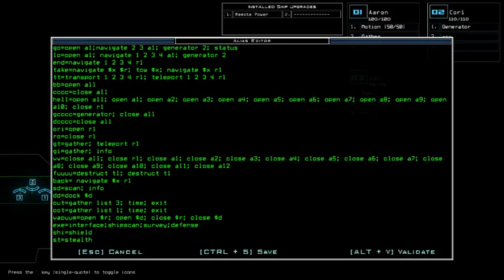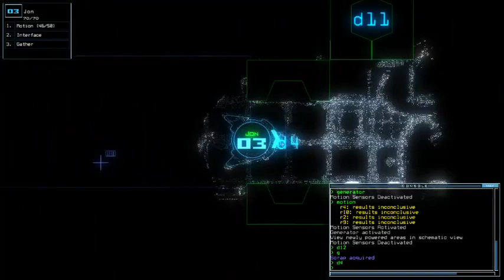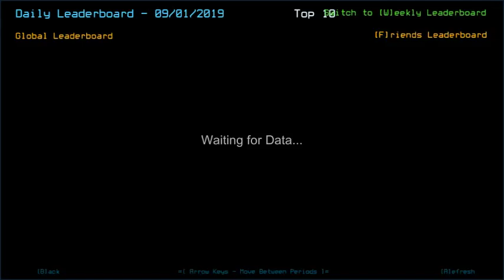Duskers Daily 1 Sep 2019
Struggling to keep up from tiredness.